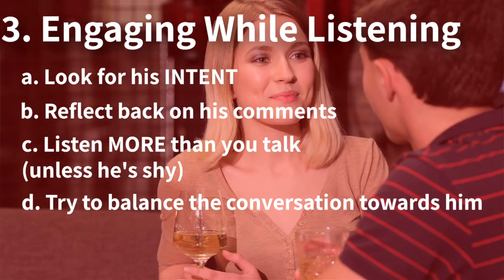How to Talk to Men | 5 Introductory Tips for Speaking to the Men in Your Life!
Crack the code to confident conversations with men! 🗣️💬 In this video, we're sharing 5 essential tips to help you navigate and initiate conversations with men effortlessly. From decoding body language to mastering the art of active listening, these introductory tips will empower you in every interaction. Whether you're dating, networking, or just making new friends, watch now and unlock the secrets to effective communication with the men in your life! 🔓✨

🌸🌸🌸Want to learn more about Fascinating Womanhood? We have several best selling books- check them out below!

MY BOOK ☀️☀️☀️Fascinating Womanhood for the Timeless Woman:

MY WORKBOOK☀️☀️☀️Fascinating Womanhood for the Timeless Woman Workbook:

MY MOTHERS BOOK🌸🌸🌸Fascinating Womanhood, Vintage Edition:

MY MOTHERS WORKBOOK🌸🌸🌸Fascinating Womanhood, Vintage Edition Workbook:

MY MOTHERS BOOK FOR SINGLES🌺🌺🌺Fascinating Girl:

MY BOOK FOR LOVE❤️❤️❤️The Love Journal:

MY MOTHERS BOOK FOR PARENTS🌼🌼🌼All About Raising Children:

Bitcoin
1L1hhYydSK57GNPbcsiTcENjgNsCHTbzMt

Ethereum
0x8103fCF650C50057AD0838b24EC608b8Bc0823E8

Litecoin
LaX6jfJ3kWg61FjhFwG7amUpXJmRk5jQZL